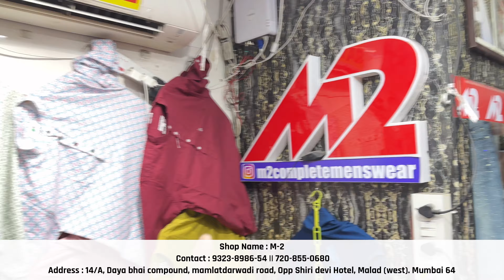Co-ords Set 350/-😱| Cargo & Joggers 450/- | Cuban Shirts 400/- | Oversized T-shirts | Kurta | M-2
Description :
Shop Name : M-2
Address : 14/A, Daya bhai compound, mamlatdarwadi road, Opp Shiri devi Hotel, Malad (west). Mumbai 64.

My Recommendations :
My Phone Camera
My Mic